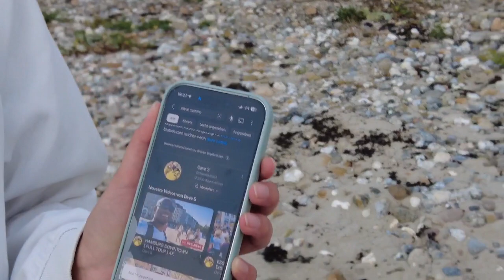PUTTGARDEN 🇩🇪 BEACH TOUR | 4K